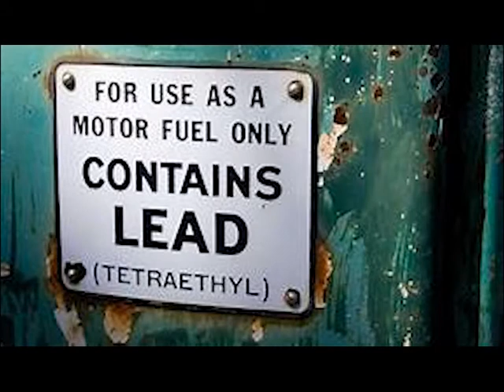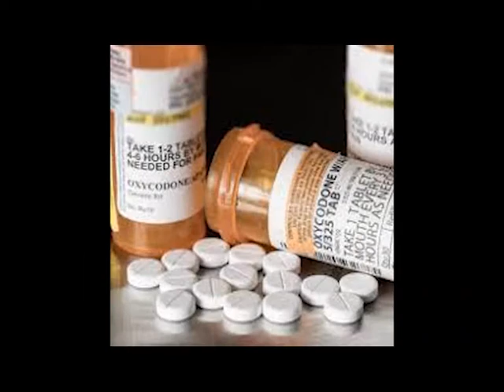Bad Chemistry - charly taylor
Some of "The Science"'s less fortunate experiments touchingly remembered